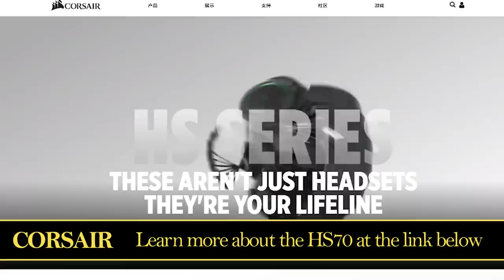ASUS' Gaming Phone Looks AWESOME! - RoG Phone First Look